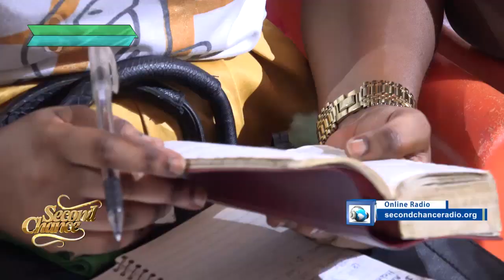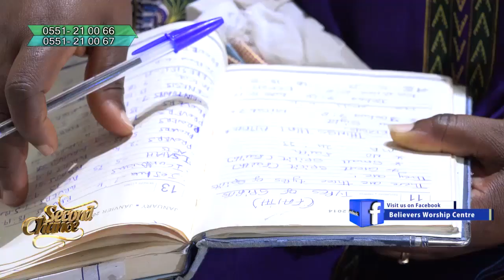THE WORD OF GOD - Stephen Adom Kyei-Duah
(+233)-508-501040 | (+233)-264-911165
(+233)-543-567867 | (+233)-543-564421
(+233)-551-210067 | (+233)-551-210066